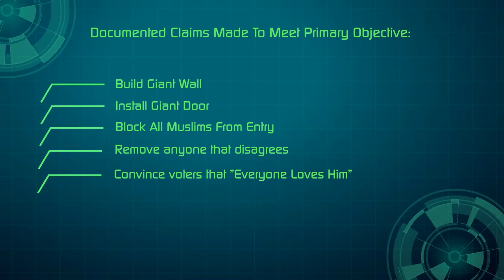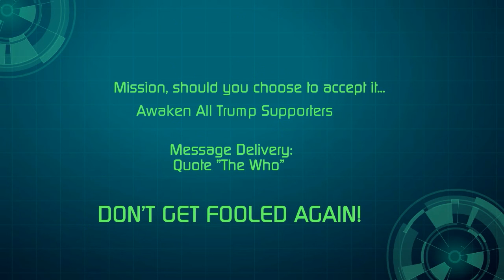Donald Trump: Mission Impossible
Mission Trump: Should you choose to accept it. "Don't Get Fooled Again". Donald Trump has successfully and deceitfully capitalized on the raw anger US citizens have towards Washington DC. The anger is real and justified but the solutions Donald Trump is offering have zero merit and do nothing more than play on these fears. Even worse, his responses are dangerous and setting the US for bigger problems than we have ever seen.